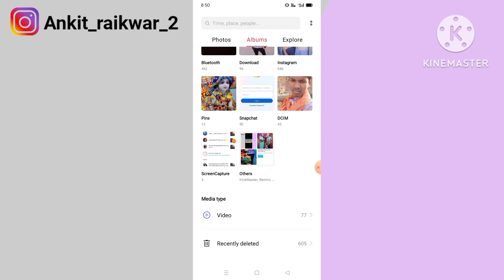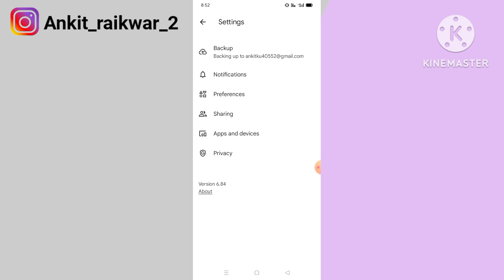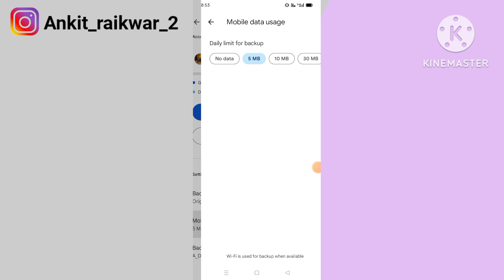Delete Photo Wapas Kaise Laye / How to Recover Deleted Photos Video On Android photo recovery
Your Queries

delete photo and video recovery
delete photo recovery tamil
photo delete ho gaya wapas kaise laye app
photo delete backup
how to delete photo recovery in Android mobile
how to recovery delete photo
how to recovery delete video